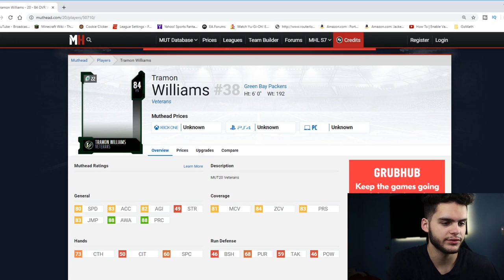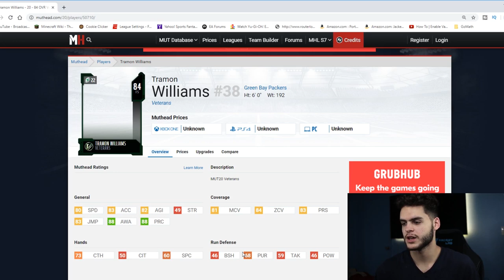NEW VETERAN CARDS! PIERRE GARCON, TRAMON WILLIAMS! | MADDEN 20 ULTIMATE TEAM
mut 20
 ULTIMATE TEAM
poodle

madden 20